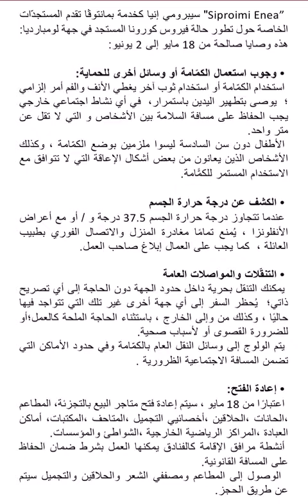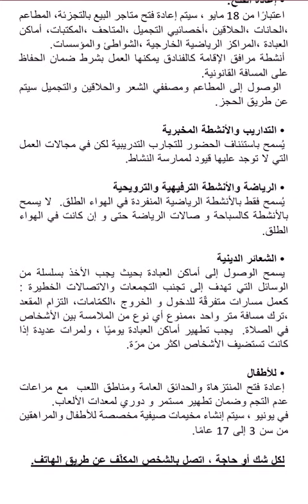Info Covid 19 – 17 maggio - Arabo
Info Covid 19 – aggiornamento 17 maggio 2020
aggiornamento comportamenti

breve sintesi - prodotta internamente con il supporto dei nostri operatori e mediatori linguistico culturali -
SIPROIMI Enea di Mantova